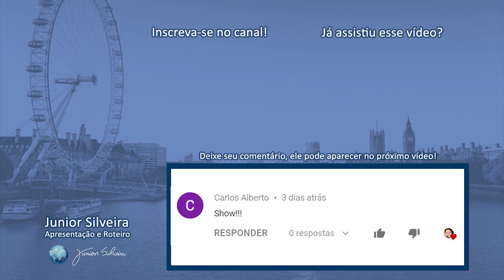OS 3 CONSELHOS MAIS SINCEROS SOBRE APRENDER INGLÊS! | Junior Silveira